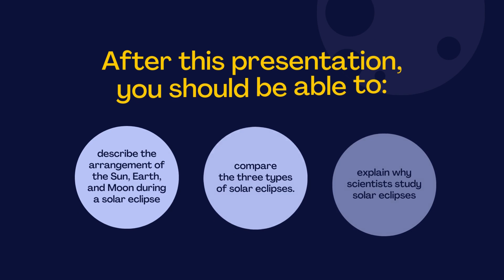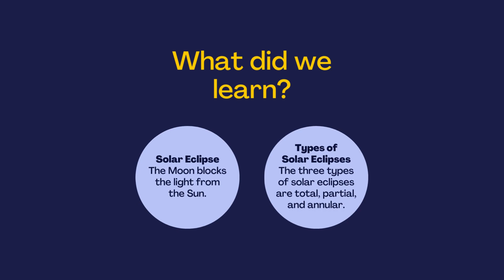Solar Eclipse Science Info 2024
This video give some simple facts about solar eclipses, some history, and facts about the total solar eclipse in Shelby County, Indiana.
This makes a great family video to watch together and discuss.
All Shelby County school children will receive a pair of eclipse glasses from their school. Parents and other residents of Shelby County make receive up to 6 pairs of eclipse glasses if they bring their driver's licenses or state IDS to any of the branches of Shelby County Public Library.